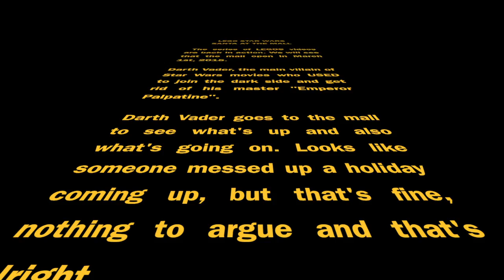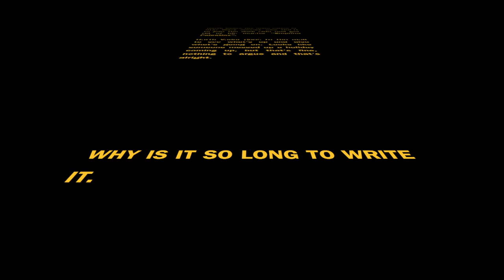Lego Star Wars - Santa at the Mall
LEGOS ARE BACK YES!